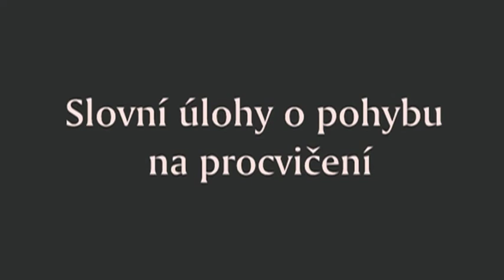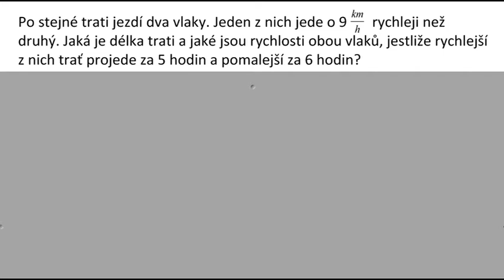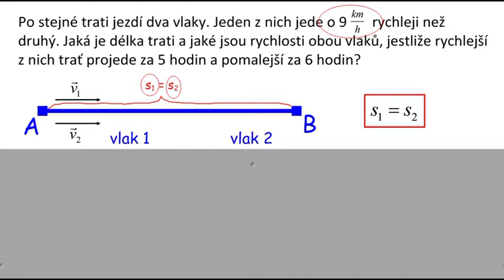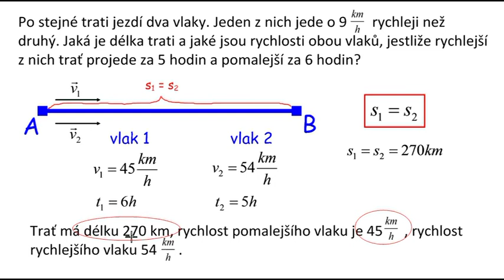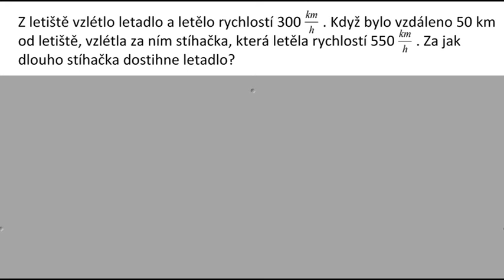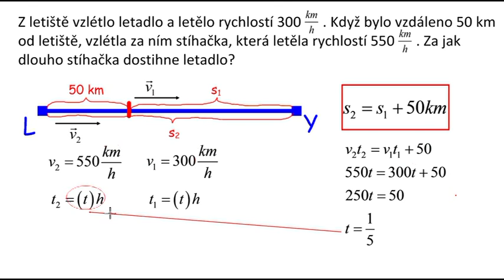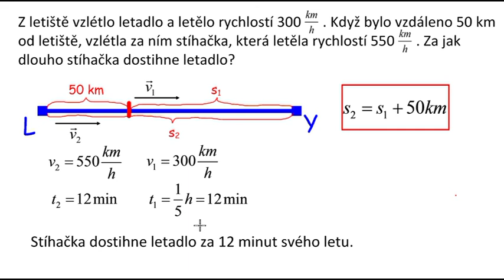Ri99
Slovní úlohy o pohybu (dohánění) na procvičení